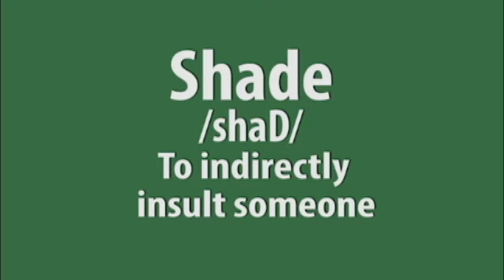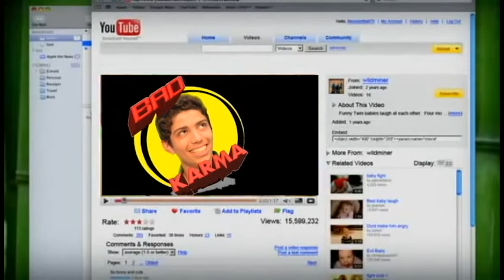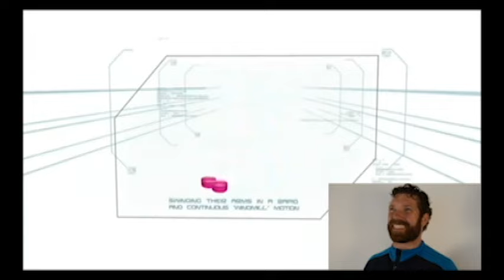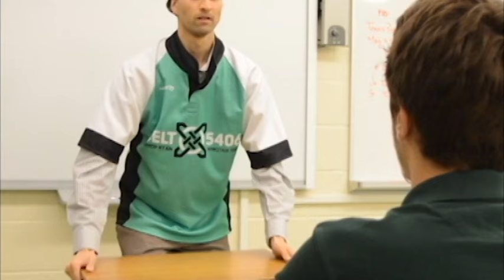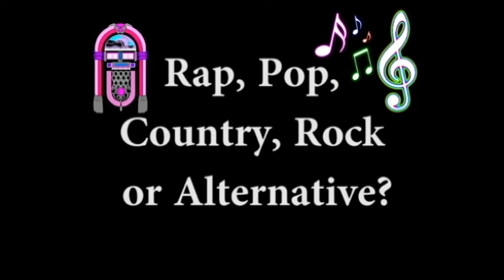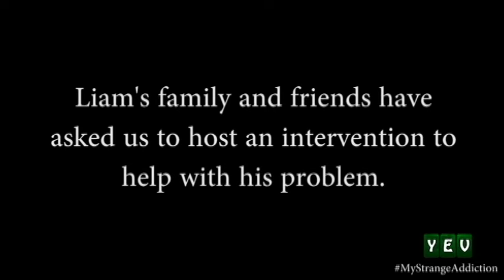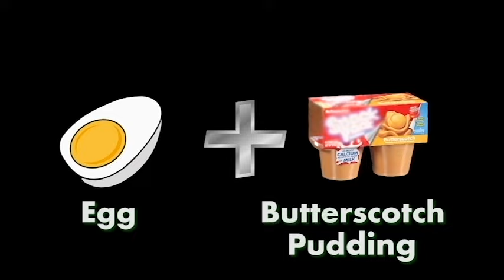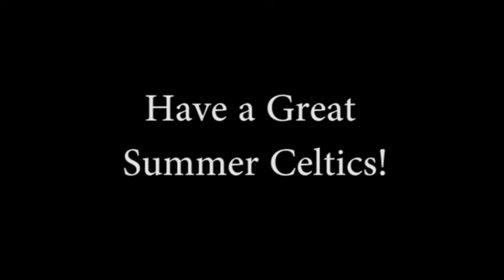BISHOP RYAN YEAR END VIDEO 2016!!!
Back by popular demand the 2016 Bishop Ryan Year End Video

Segments Include

Stop Motion
Year in Review
Celtic Probs
Celtic Staff on Slang
Bishop Ryan Flashbacks
Celtic Sofa
Michael Le
Bad Karma
Celtic Look-A-Likes
Lip Gloss
Dunk Cam
Feelin' The VIBRATIONS
Sylvia Screams
Two and a Half Bens
Happy
Parking Lot
CELTIC PRIDE
Minute to Win It.
Celtic Prank
BR Carpool Karaoke
Kid Snippets - "math class"
BR Celtic Short
The Best Friend Test
Carpool Karaoke
Songs in Real Life
My Strange Addiction
Do You Nose?
Substitute Teacher
Spirit Wear
How Animals Eat Their Food
Watermelone
Bloopers
Ferris' Goodbye

Enjoy your summer BR you deserve it!